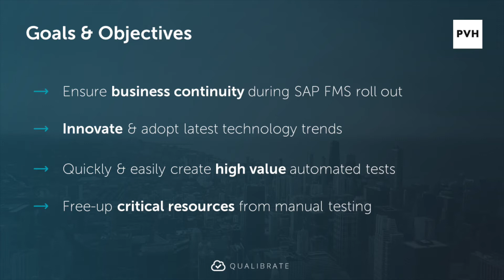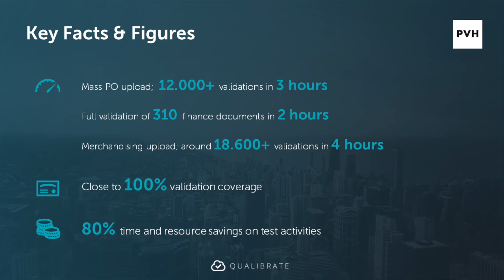Qualibrate Customer Case at PVH Europe (Tommy Hilfiger & Calvin Klein)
Curious what the results are of the Qualibrate implementation at PVH Europe (Tommy Hilfiger & Calvin Klein)?

Have a look at this video. Stephen Evans, QA Manager from PVH Europe, presented a Customer Success Story. Sharing PVH’s journey on adopting Qualibrate and aligning with key business objectives to release SAP faster and to reduce risk on business operations. for more information.